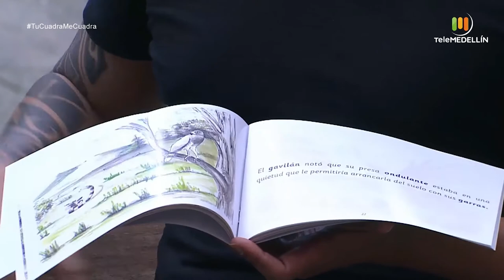CARLOS MAURICIO BEDOYA, escritor [Tu cuadra, me cuadra] Telemedellín